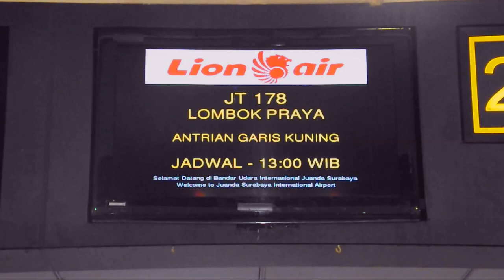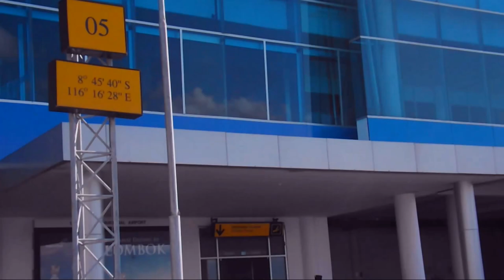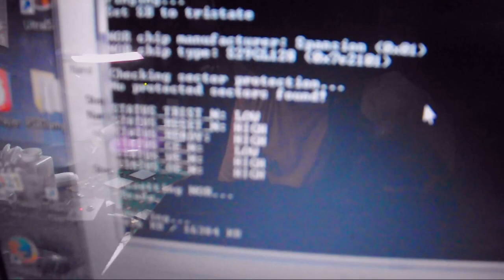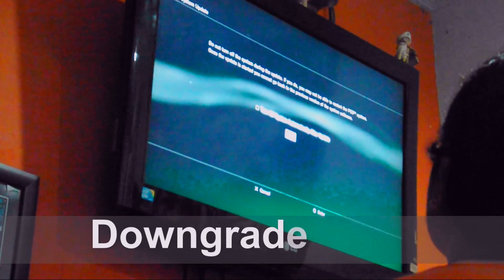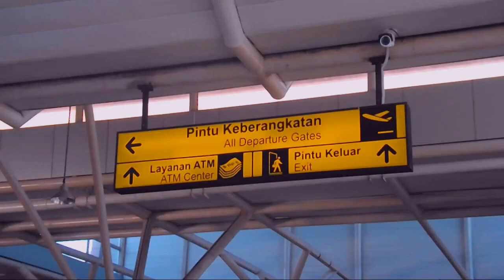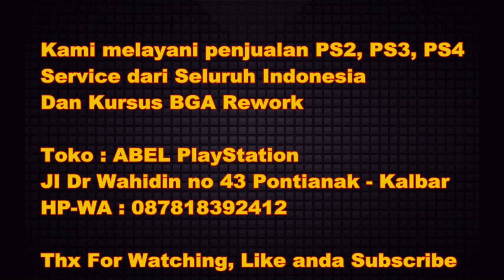KURSUS PRIVATE PS3 DI LOMBOK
Kali ini saya memberi pelatihan service PS3 di Kota Mataram Lombok